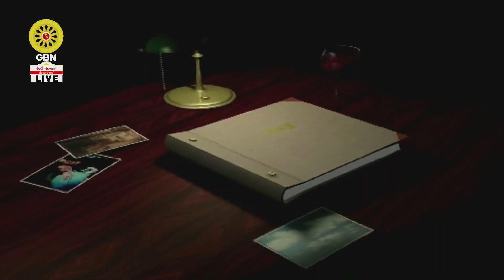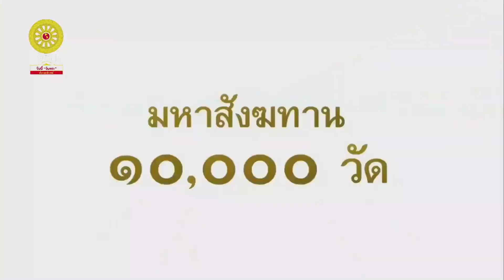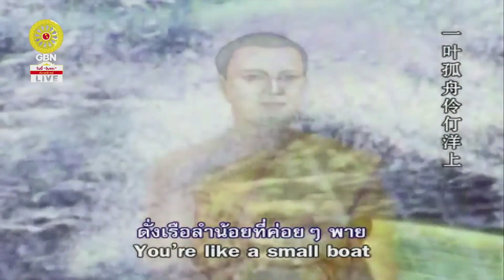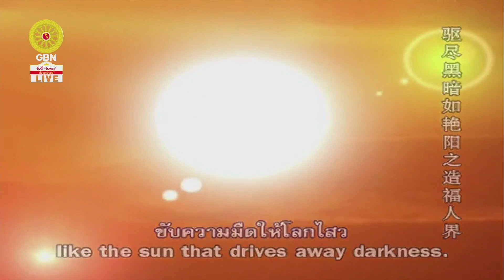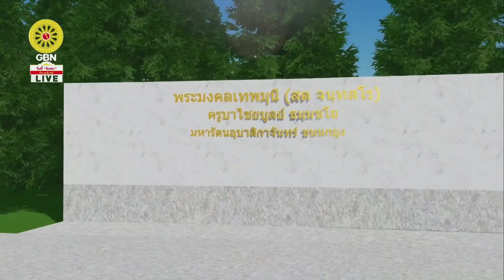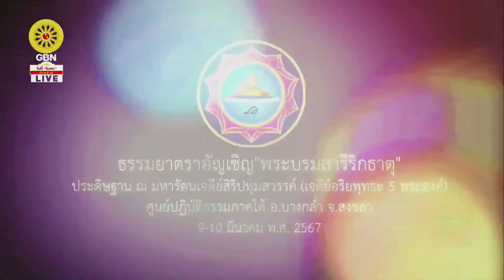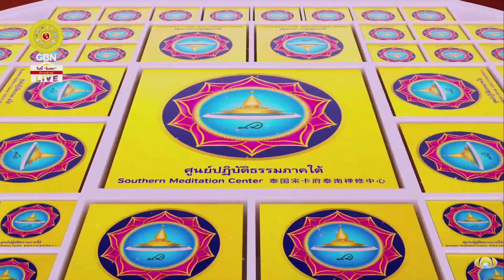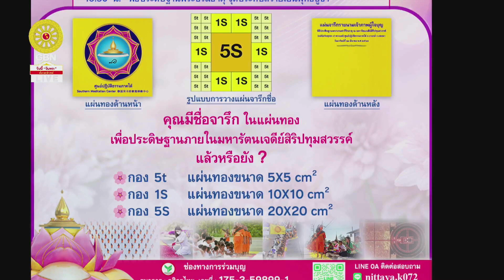20240303 สัมมนาพิเศษ โดย พระครูธรรมธรอารักษ์ ญาณารกฺโข